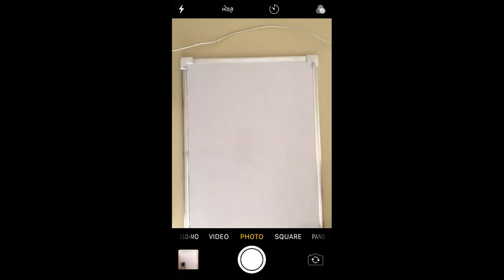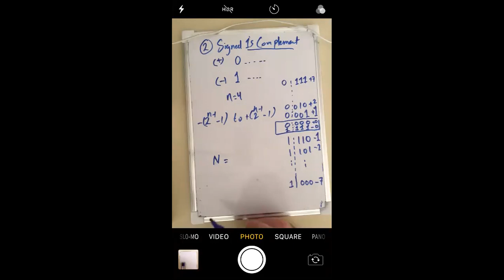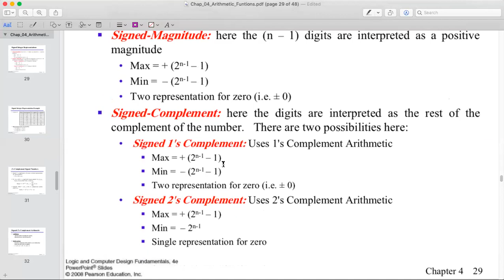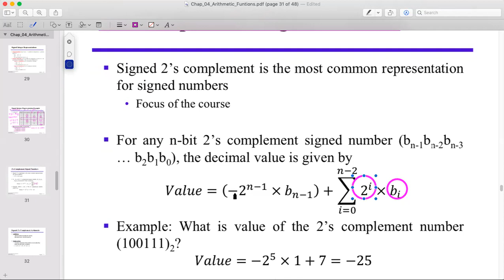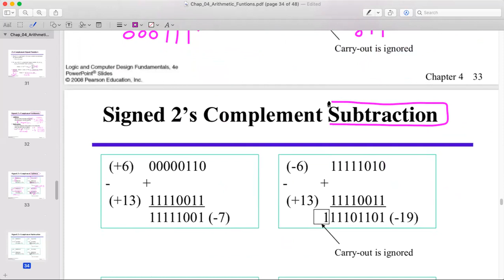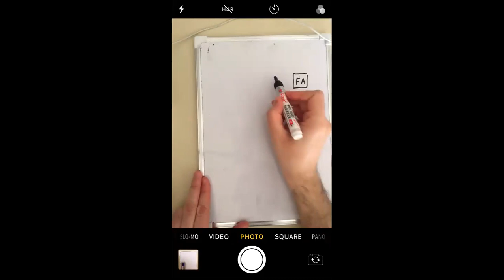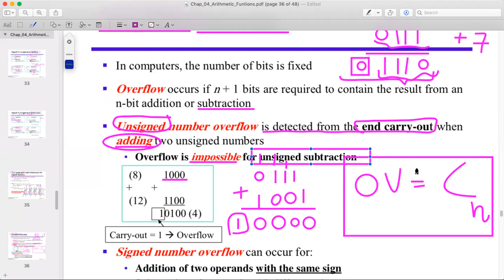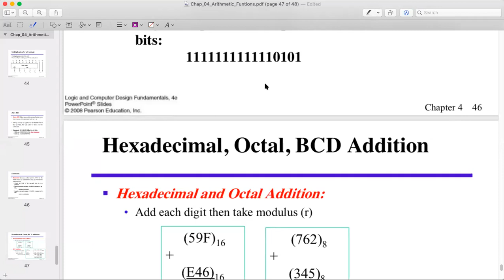Waleed Dweik Digital Logic Lecture Wed 22 4 2020